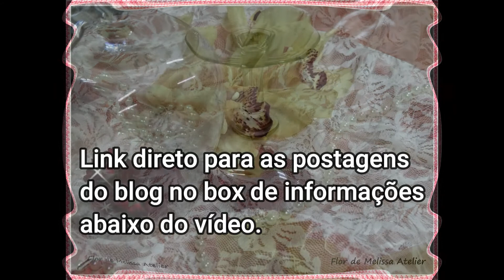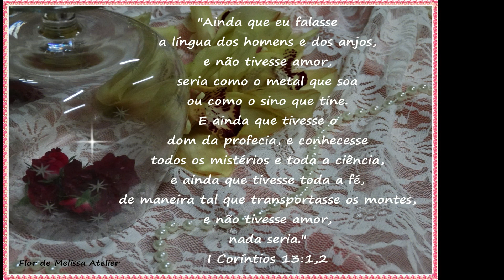Ideias e inspirações para um jantar romântico Perfeito para o dia dos namorados!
Olá, tudo bem? No vídeo de hoje vou te inspirar a criar um jantar romântico para o dia dos namorados, aniversário de casamento ou qualquer data importante que você queira comemorar com a pessoa amada e o melhor, com itens e objetos que você já tem em casa.
O link com o artigo completo sobre estas imagens está